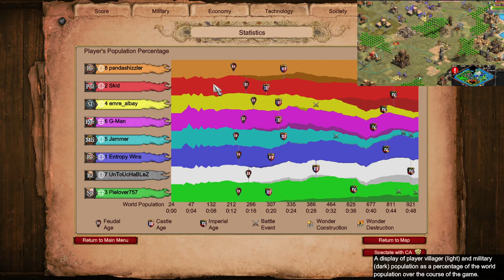Nomad 4v4 with Random Player | Age of Empires 2